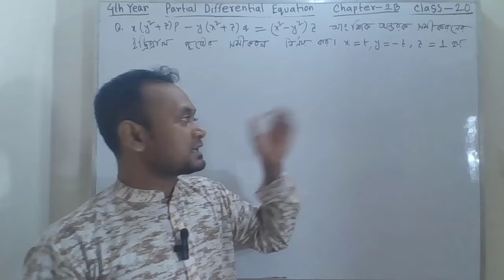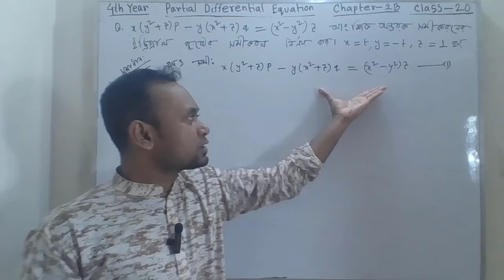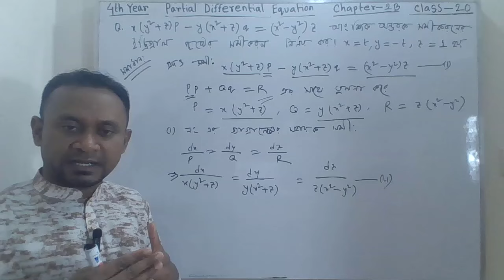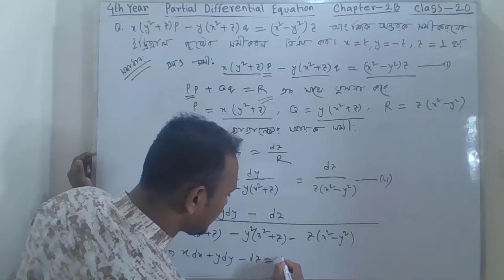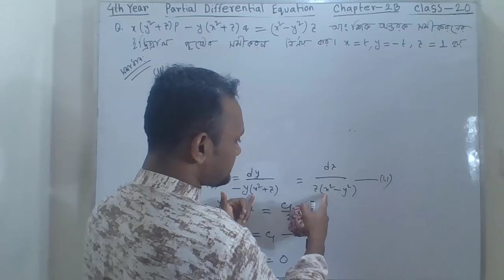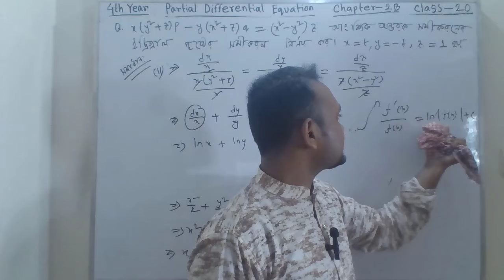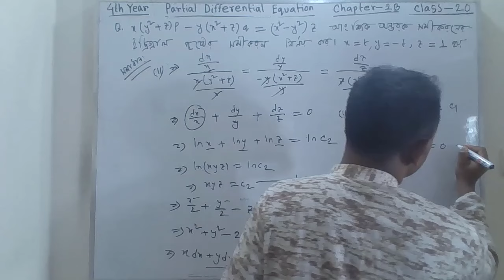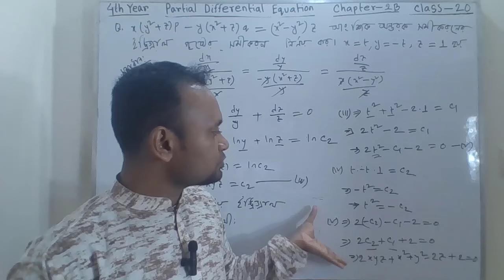Partial differential equations chapter 2B example 1 | Integral Surfaces pde | ইন্টিগ্রাল পৃষ্ঠসমূহ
আংশিক ডিফারেনশিয়াল সমীকরণ অধ্যায় 2B উদাহরণ 1, ক্লাস 20।

এই ভিডিওতে, আমরা পার্সিয়াল ডিফারেনশিয়াল সমীকরণ অধ্যায় 2B উদাহরণ 1 সমাধান করতে যাচ্ছি।
  এটি একটি খুব সহজ কিন্তু চ্যালেঞ্জিং উদাহরণ, যা আমাদের ক্লাসিক্যাল পার্সিয়াল ডিফারেনশিয়াল সমীকরণ সম্পর্কে আমাদের বোঝার বিকাশ করতে সাহায্য করবে।
আপনি যদি আংশিক ডিফারেনশিয়াল সমীকরণের ক্লাসিক্যাল ম্যাথডে নতুন হন বা আপনি যদি আংশিক ডিফারেনশিয়াল সমীকরণ সম্পর্কে আরও জানতে চান তবে এই ভিডিওটি আপনার জন্য।
তাহলে এই উদাহরণটি আপনার জন্য উপযুক্ত। এই ভিডিওটি দেখার পর, আপনি অধ্যায় 2B উদাহরণ 1 সমাধান করতে প্রস্তুত হবেন ইনশাআল্লাহ.

Partial differential
differential equations
partial differential equations bangla
partial differential equations engineering mathematics
partial differential equations bangla tutorial
partial differential equations chapter 1
partial differential equations honours 4th year
charpit's method
Integral Surfaces
ইন্টিগ্রাল পৃষ্ঠসমূহ
integral surface of partial differential equation
integral surface pde
integral surface passing through a given curve bsc 2nd year
partial differential equations paid course
partial differential equations full lecture
Lagrange's form
Lagrange's formula
Lagrange's Method
Partial Differential Equation
lagranges form of partial differential equation
lagrange's linear partial differential equation
Lagrange's first-order partial differential equation
linear pde
linear first order partial differential equation
solution of linear pde
lagranges form of pde
partial differential equation
FIRST-ORDER PARTIAL DIFFERENTIAL EQUATIONS
dr.gajendra purohit lagranges formula
Lagranges form
standard form - i non linear pde
First Standard form of pde
আংশিক ডিফারেনশিয়াল সমীকরণ
আংশিক অন্তরক সমীকরণ গঠন
আংশিক অন্তরক সমীকরণের ইন্টিগ্রাল পৃষ্ঠের সমীকরণ নির্ণয় কর
Partial differential equations of first order

Borenno Math Tutorial